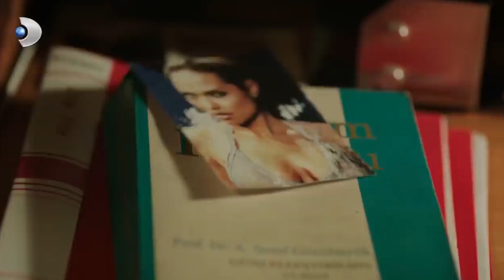Karpuz Muyum Ben? - Şeref Meselesi Özel Klip